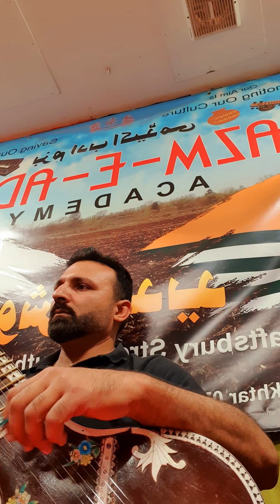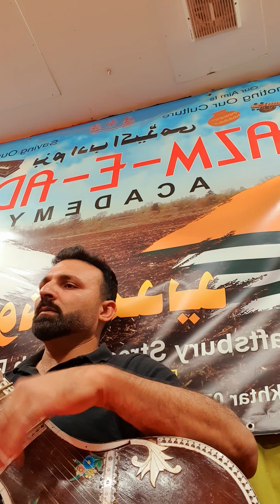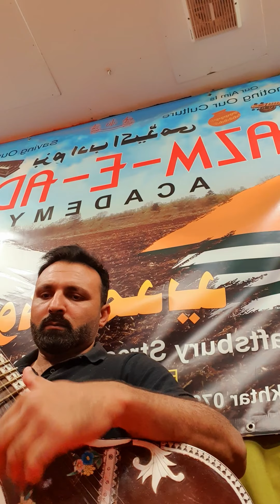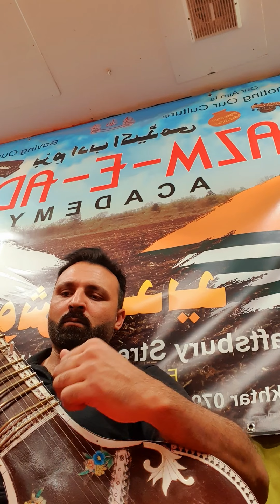Ch Qamar, Raja Zahir and Ch Shaan (Rehearsal 15/06/2021)